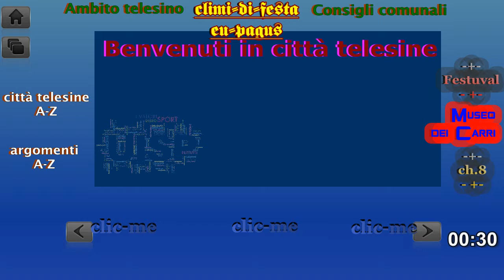arg.(A-Z) auto (4 ruote) sport - sport in festa - festuval Solopaca - città Telesine - Benevento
Estate sportiva Solopachese - serie di eventi tutti a cura o controllati dall'Assessorato allo Sport del Comune di Solopaca, retto da Alfredo Di Rubbo

AUTO D'EPOCA ED AUTO DA CORSA, MOLTO PRESENTI NEGLI EVENTI TURISTICI DELLA VALLE TELESINA, IN PARTICOLARE DI SOLOPACA, TELESE TERME E TORRECUSO